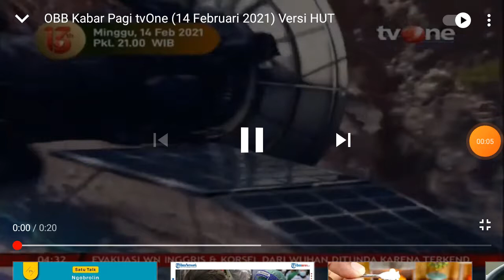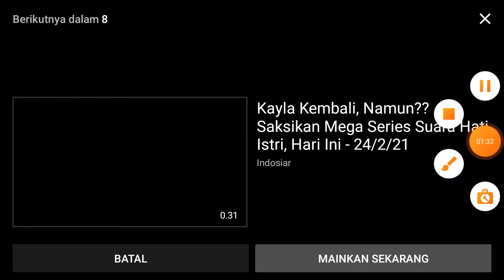Sejarah : OBB Kabar News tvOne (14 Februari 2021)